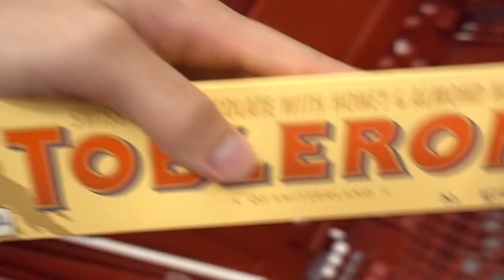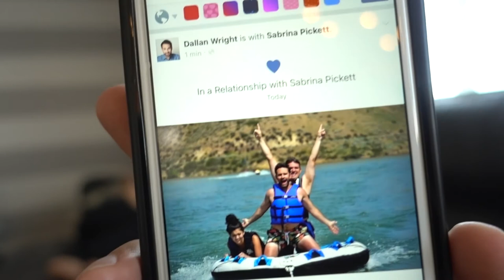THERE'S A MAGGOT ON THE DOG!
Birthday Parties galore and we get a Piñata! Plus Dallan gets pampered before he watches the Game of thrones finale!
↓↓↓↓↓↓ CLICK TO SEE MORE ↓↓↓↓↓↓↓↓

Sabrina's Insta: @sabrina__pickett
Dallan's Insta: @whoisdw

Swipe Wright
PO 13105